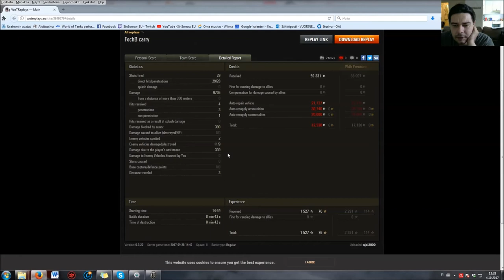WoT 9.20 viimeinen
Lyhyempi, patch iski ni piti nauhottaa muutama. Viimeisenä tilaajan peli.